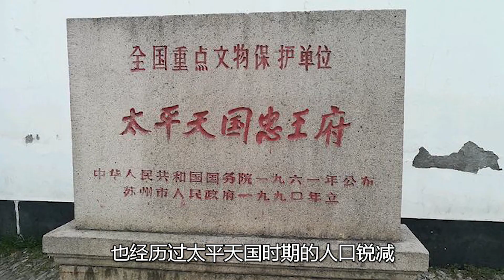苏州疫情，老缪想聊几句